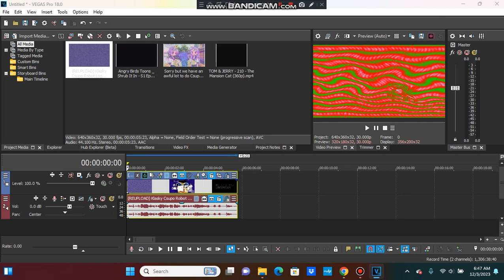How To Make 4ormulator V1200